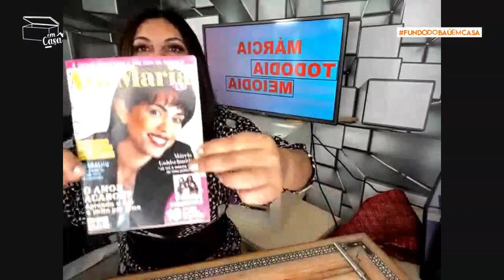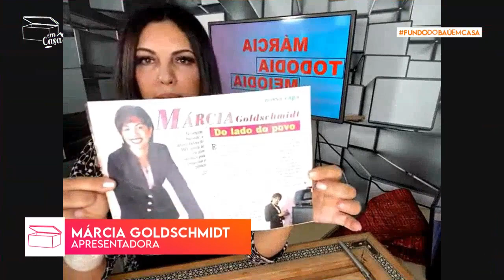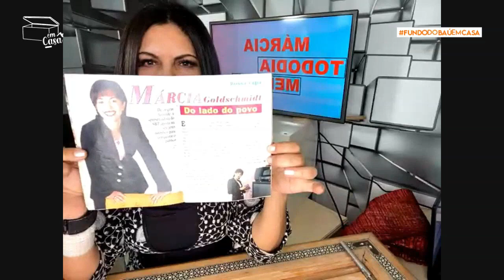Márcia Goldschmidt na web quer reassumir identidade "Não sei se acredito mais na televisão".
Márcia Goldschmidt é a quarta convidada da temporada 'Em Casa' do Fundo do Baú. A apresentadora, que ganhou fama mediando conflitos de pessoas comuns na TV, deu uma virada na vida: mudou para Portugal, sumiu da mídia, vive a maternidade das gêmeas Victoria e Yanne e se reinventou nas redes sociais.

CONTATO